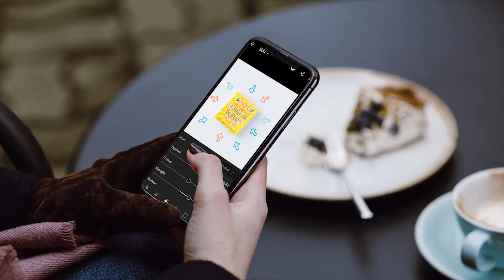3 Awesome Free Apps for DIY Brand & Product Photography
3 AWESOME FREE APPS FOR DIY BRAND & PRODUCT PHOTOGRAPHY // Who loves a good free app? 🙋🏻‍♀️And even MORE when it helps you take gorgeous photos for your business? 🙋🏻‍♀️🙋🏻‍♀️🙋🏻‍♀️

In this week's video, I'll be sharing my 3 favourite mobile apps for brand and product photography. I just know that you're going to love them as much as I do!

I'll be sharing an amazing 2-in-1 app that lets you take advanced photos AND edit them easily and professionally, an app that will help you determine if your lighting is adequate, AND an app that'll help you put it all together for some awesome graphics for your biz.

➜ Equipment Recommendations